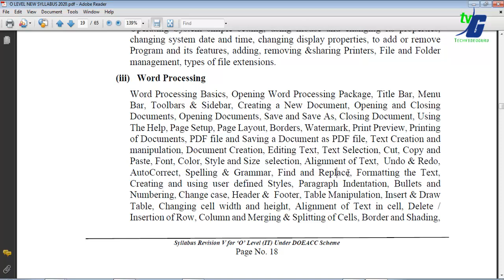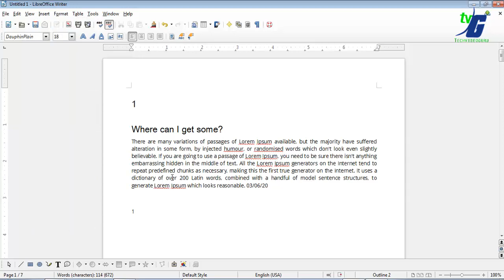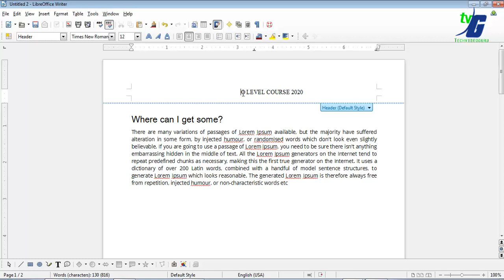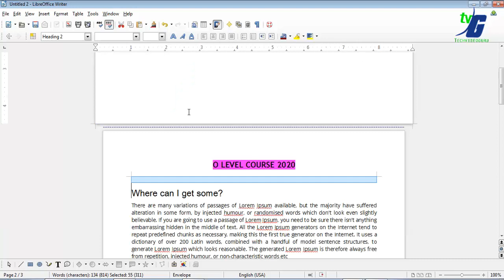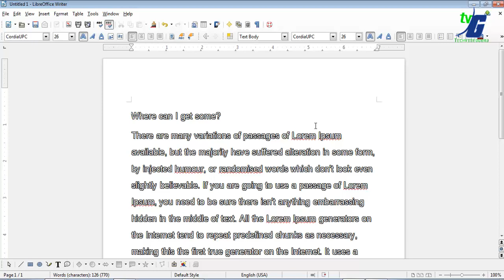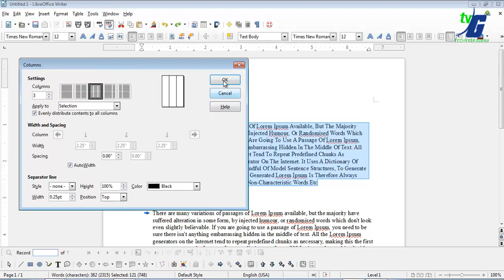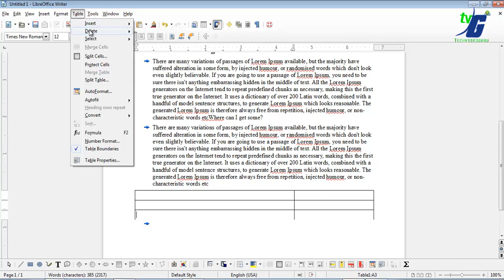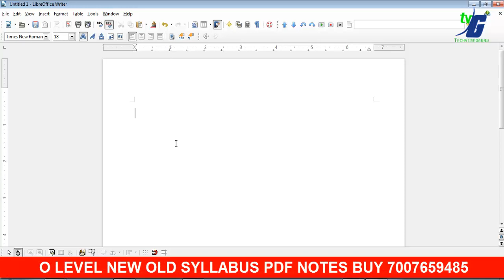Libreoffice O level Class 2 M1-R5 july 2020 एक घंटे में ख़तम full course writer word CLASS 6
Libreoffice O level Class 2 M1-R5 july 2020 एक घंटे में ख़तम full course writer word

O LEVEL NEW SYLLABUS SOFTWARE PYTHON C OR LIBREOFFICE
O LEVEL NEW SYLLABUS 2020 MODEL PAPER REVIEWS कैसे और क्या क्या पढना है जुलाई एग्जाम के लिए NEW/OLD NEW

ऐ लेवल कोर्स नया सिलेबस ओ लेवल के बाद कितने पेपर देने होगे ? A LEVEL NEW SYLLABUS 2020

O LEVEL OlD/NEW SYLLABUS PDF NOTES HINDI ENGLISH BUY 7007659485

O LEVEL OLD SYLLABUS  PDF NOTES 500/300 RS O LEVEL MESSAGE ME 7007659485

IT TOOLS ANSWER KEY SOLUTION पूरा पेपर फास गया 100 परसेंटेज GUESS PAPER 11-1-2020 O LEVEL M1-R4 ANSWER KEY